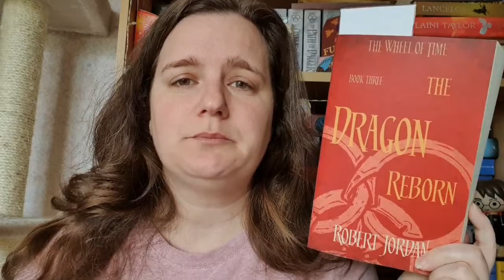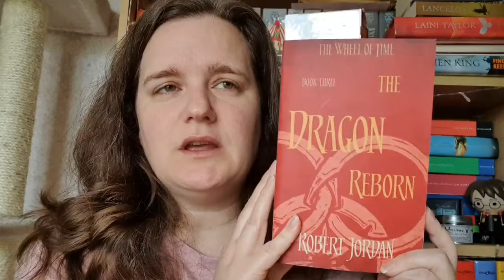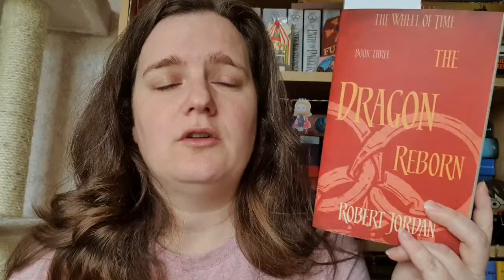May 2020 TBR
Hi everyone.  Here are the books I plan on reading in May.  What are you all planning on reading this month?